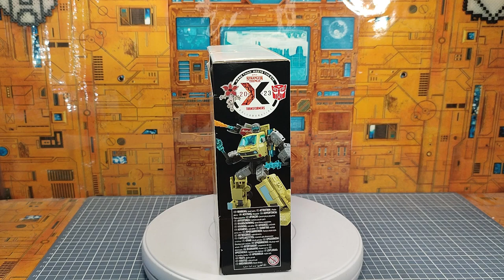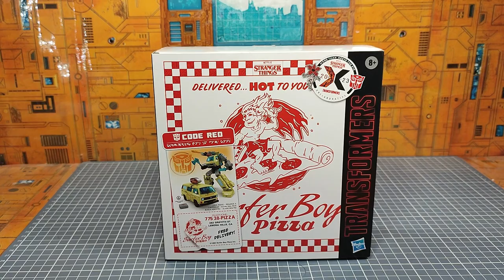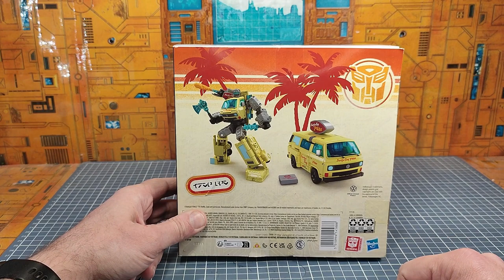Review Fr Crossover Transformers X Stranger Things Netflix : Code Red